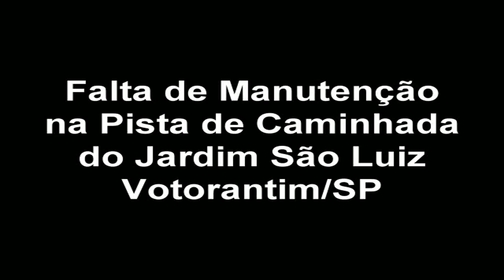20160530 Falta de Manutenção na Pisata de Caminha S Luiz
Problemas encontrados na Pista de Caminhada do Jardim Archila, cidade de Votorantim/SP ocasionados pela falta de manutenção.